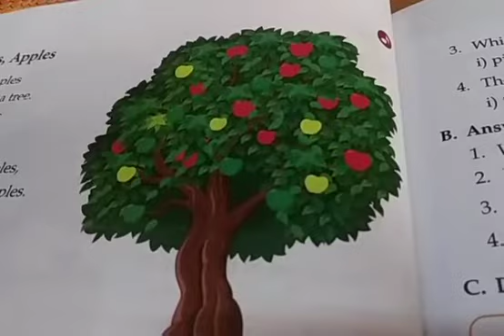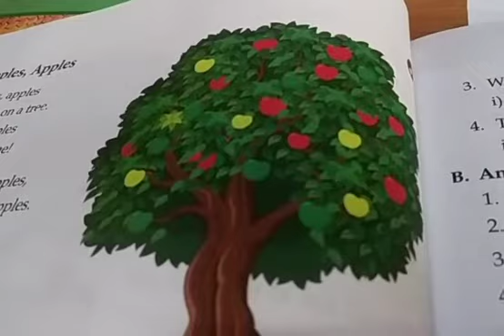STD I, SUBJECT - ENGLISH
TOPIC : APPLES, APPLES.